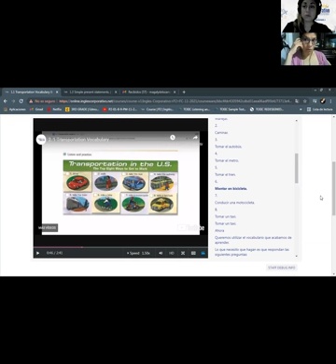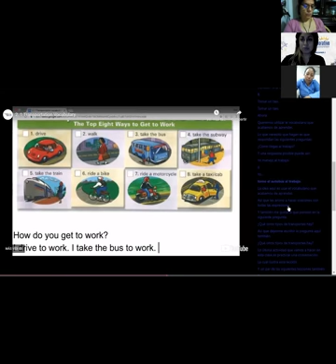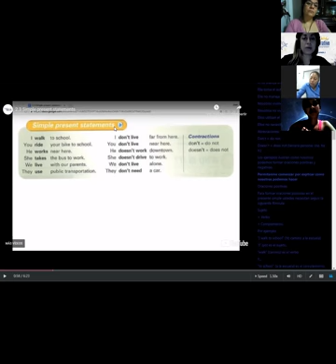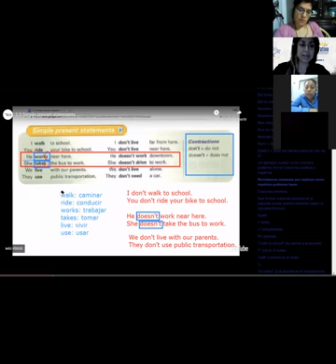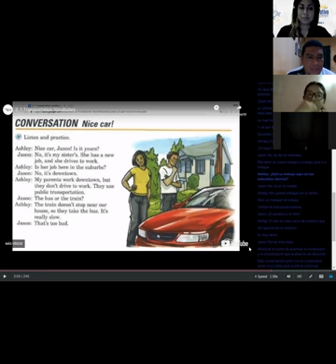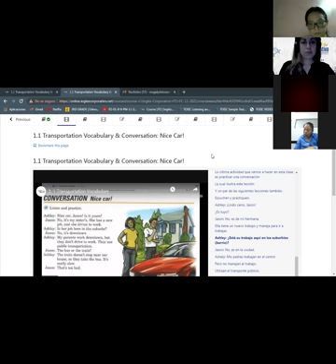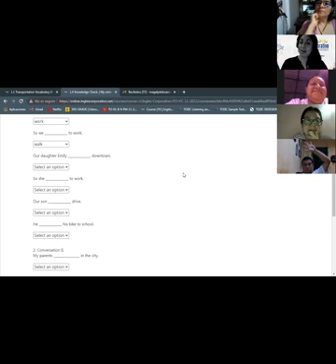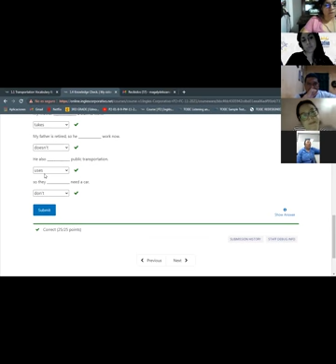Ingles Corporativo-The Present simple-Day 1